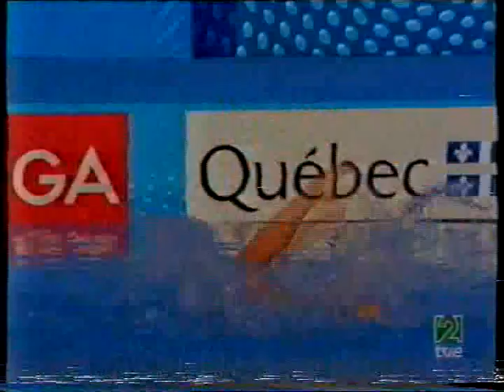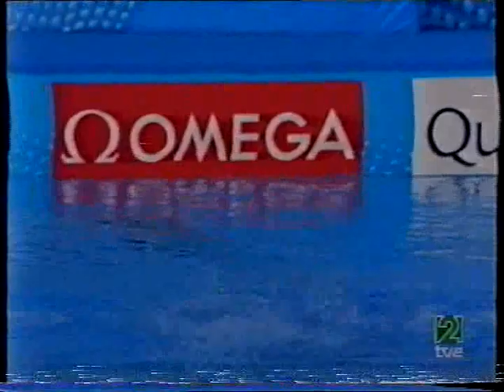WC MONTREAL 2005 Free Solo Final RUS